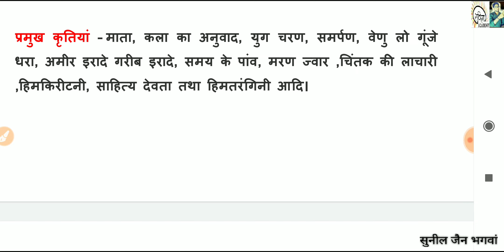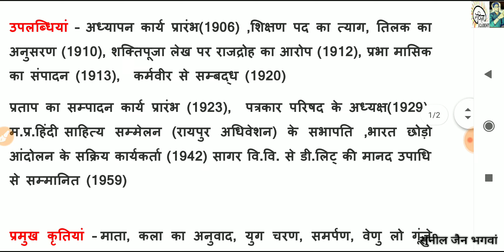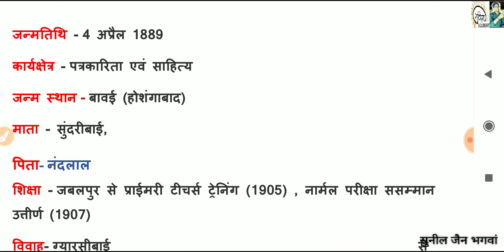माखनलाल चतुर्वेदी का जीवन परिचय#makhanlal chaturvedi ka jeevan parichay in hindi pdf download